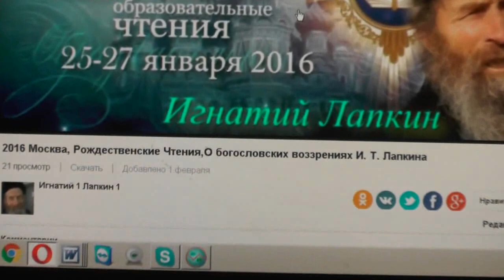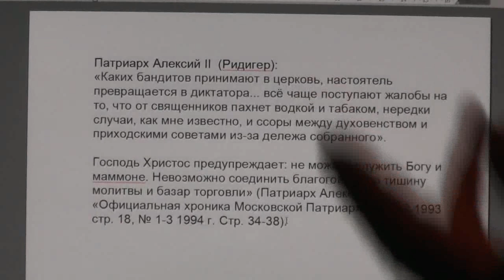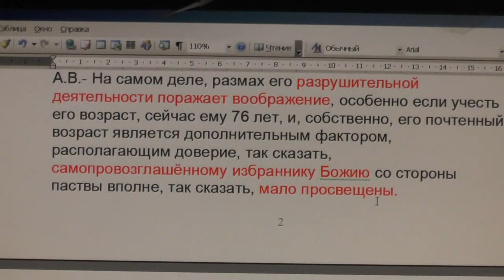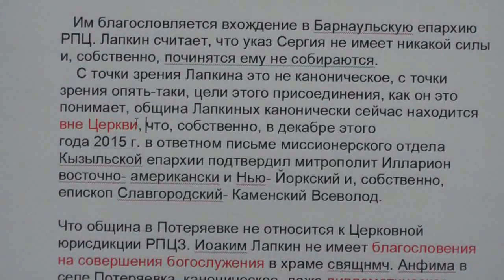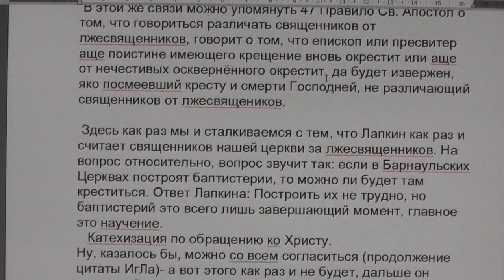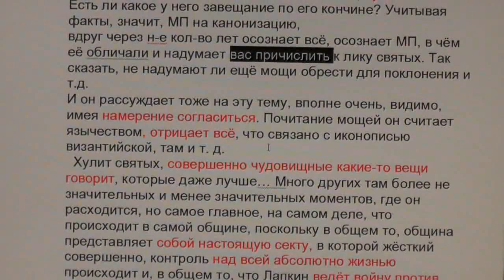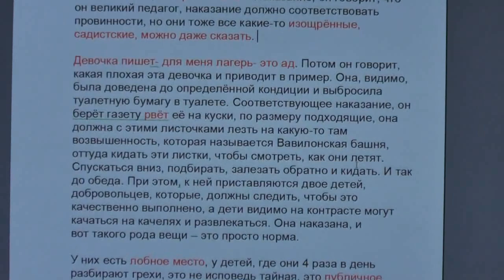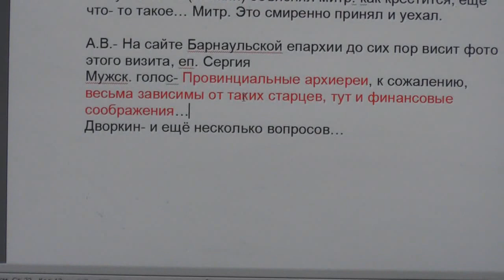Прояснение к Рождественским чтениям о нас в Москве. 03.02.2016